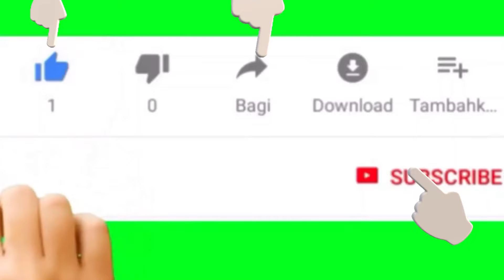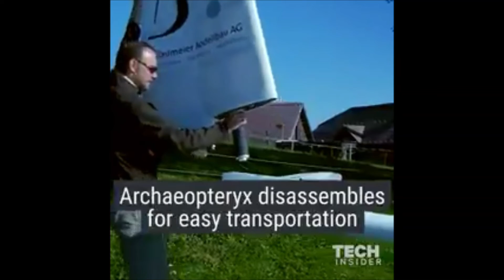Invention Tech Insider Unveils Self Powered Aircraft Made in Switzerland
Demonstration of the newly-built self-powered Aircraft that flies in the air by simply gliding with wings to exert push and navigate to targeted destination.
Learn more details about this new invention, the manufacturing company and the country it was made.